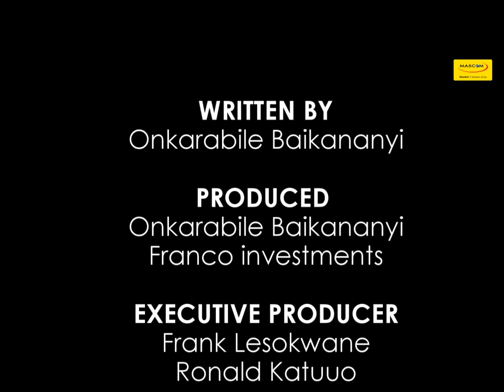Franco & Afro Musica Live at Fora farm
The Botswana's rhumbaa king performing Live at Fora farm 31st December 2019.